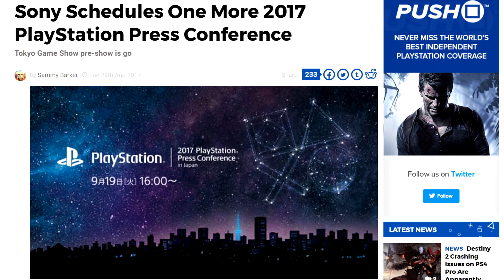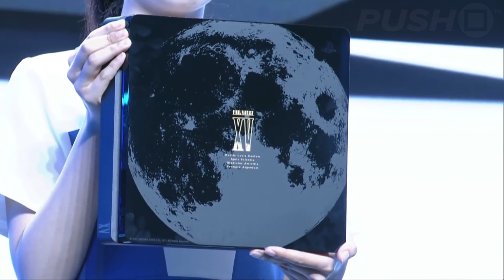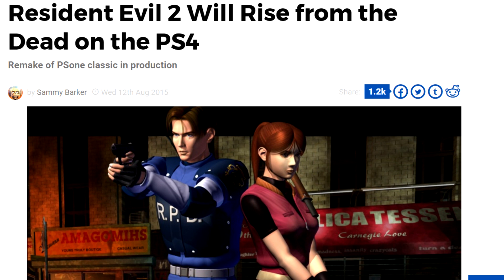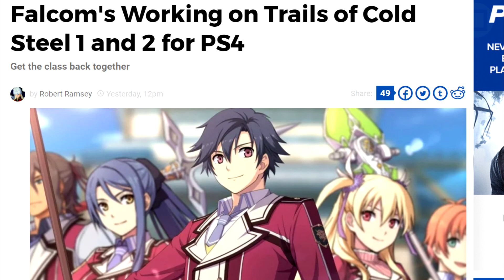Sony TGS 2017 Press Conference: 12 PS4 Predictions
Sony's TGS 2017 press conference is scheduled to take place on 19th September, and we've put together 12 PS4 predictions that we think could be announced at the show.